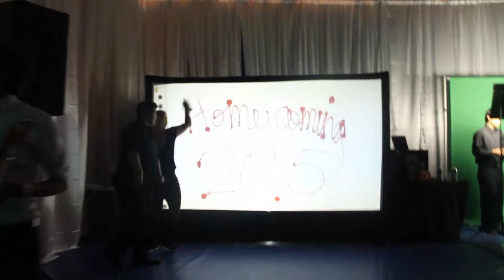BHS Coronation and Homecoming Week 2015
Events in the week of Homecoming November 2-6.